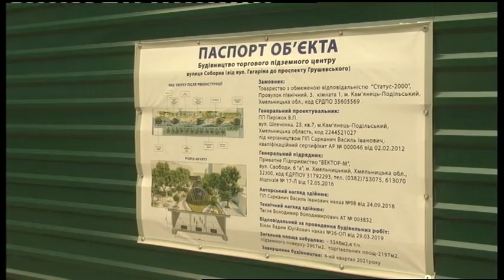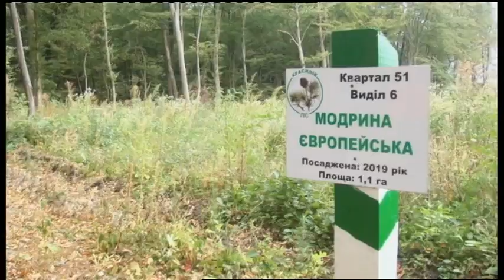18.09.2019. Новини. 20:30